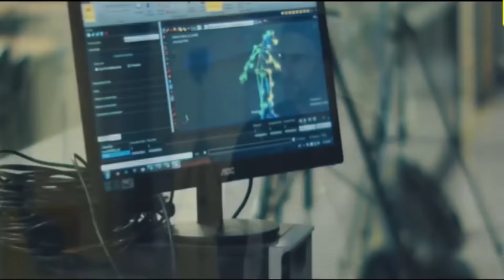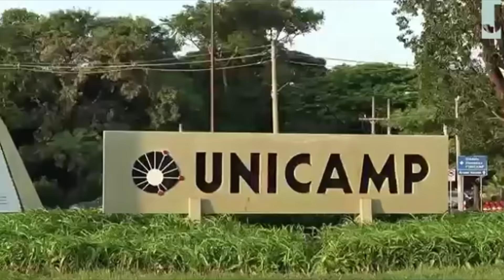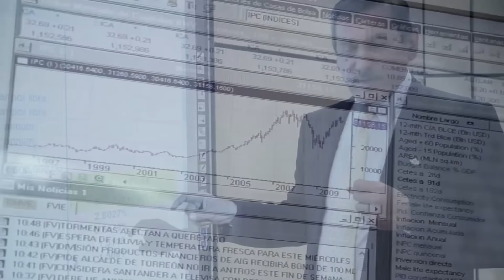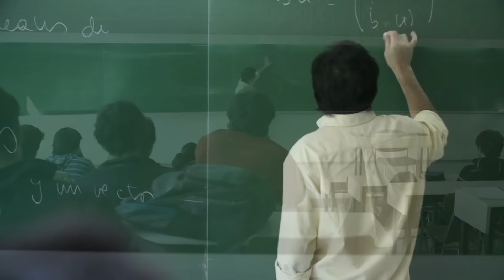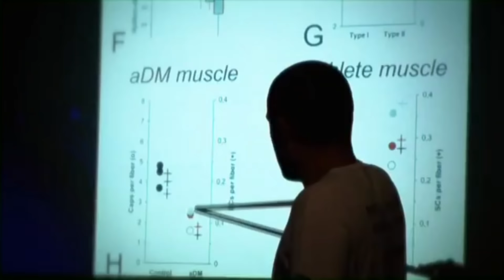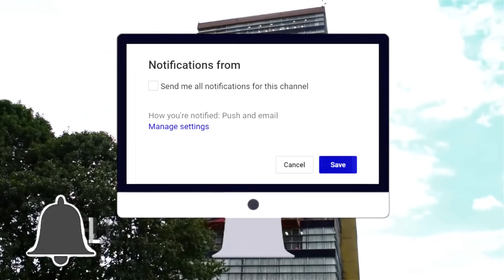Top 10 MEJORES Universidades De América Latina 2019 | Dato Curioso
10 mejores universidades de Latinoamérica 2019

Hace unas semanas el QS world university ranking saco su ranking mundial de las mejores universidades del mundo como cada año, y esta vez Noventa y tres universidades latinoamericanas han sido nombradas entre las mejores 1000 mejores del mundo. La decimoquinta edición del QS World University Rankings, ha sorprendido a muchos, pues las primeras 5 universidades de América latina han ascendido varios lugares y por eso nosotros hoy te traemos las 10 mejores universidades de Latinoamérica, seguramente te sorprenderán o quizás ya te esperabas estos datos, pero si quieres conocerlos te invito a que te quedes a ver el siguiente video, ¿Estás listo? ¡Comencemos!

Universidad Federal de Rio de Janeiro
También conocida como Universidad de Brasil fundada en 1920, es la mayor universidad federal de Brasil, se ubica en la ciudad de Río de Janeiro y cuenta con tres campus, entre sus instalaciones también cuenta con siete museos, entre los que se incluye el importante Museo Nacional; nueve hospitales; 43 bibliotecas, y centenares de laboratorios.

Es una universidad pública fundada en 1867 y es la universidad más importante y representativa de Colombia por su tradición, prestigio, calidad, selectividad y por sus 9 sedes. Su campus insignia, la Ciudad Universitaria de Bogotá, es el más grande del país, cuenta con 17 edificios declarados monumento nacional y aborda temas de biología con participación de investigadores internacionales.

Universidad de Los Andes Colombia
La Universidad de los Andes es la primera institución de educación superior privada en Colombia de carácter laico e independiente de los partidos políticos, ajena a defender los intereses de algún grupo social o económico, cuenta con 8 Facultades.

Es la institución de educación superior más antigua del país y una de las de mayor prestigio y tradición de América Latina, como lo prueban diferentes reconocimientos nacionales e internacionales. Por ello, la Universidad de Chile recibe en términos relativos el mayor número de estudiantes con los mejores puntajes de ingreso, cuenta con un cuerpo académico de excelencia,

Universidad Estadual de Campinas (Unicamp)
Es una universidad pública del estado brasileño de São Paulo…pero, sabías qué… ¿La Unicamp está muy orientada a la investigación? Lo que se manifiesta en la cantidad de programas de posgrado que ofrece: 153 frente a 70 de grado.

Tecnológico de Monterrey (ITESM)
Es una universidad privada con sede principal en Monterrey, Nuevo León, México y actualmente es una de las universidades con mayor reconocimiento académico en América Latina, teniendo gran reputación por empleadores de Latinoamérica.

Coloquialmente conocida como “la católica” y es una de las trece universidades privadas católicas en el sistema universitario Chileno y de las seis universidades católicas tradicionales del país, es considerada una universidad compleja, puesto que desarrolla una gran actividad investigativa en numerosas áreas del saber.

Universidad de São Paulo (USP)
Sabías que… ¿Está universidad pública es la más grande de Brasil? Pues, por sus aulas han pasado doce presidentes brasileños y es la más prestigiosa de toda Latinoamérica, actualmente goza de un gran reconocimiento a nivel internacional y es la institución educativa que mayor número de graduados y doctorados forma en el mundo.

Universidad Nacional Autónoma de México (UNAM)
Es una universidad pública mexicana con uno de los campus más grandes del mundo y logró posicionarse en el sitio número 122 a nivel mundial, de acuerdo con el QS World University Rankings en su edición 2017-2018, pues avanzó seis lugares con respecto a la evaluación del año anterior, debido a que es una de las más activas en materia artística y tecnológica.

Es una universidad nacional pública argentina con sede en la ciudad de Buenos Aires y de acuerdo con el último ranking muestra que es cada vez más competitiva a nivel global, pues, en 2011, la UBA ocupaba el puesto 270, por debajo de otras cinco universidades de la región.